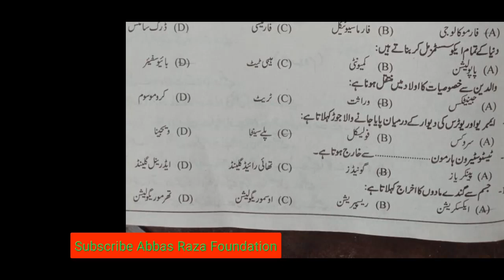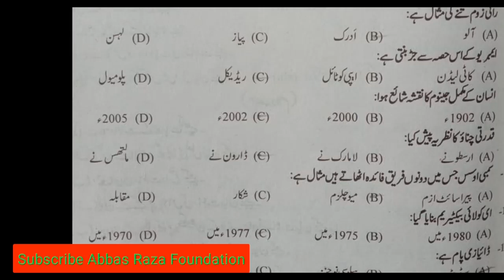10th class biology Objective guess paper 2020|V.V.Imp MCQs and Short Questions 10th Biology 2020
10th class biology Objective guess paper 2020|V.V.Imp MCQs and Short Questions 10th Biology 2020
10th class biology guess paper 2020|V.V.Imp MCQs and  Short Questions 10th Biology 2020
10th class biology guess paper 2020|V.V.Imp Long and Short Questions 10th Biology 2020
10th Class Biology Guess Paper 2020| V.V.IMP Guess Paper Biology 2020
In this video I'll Explain 10th Class Biology Guess Paper 2020 - Matric Biology Guess Paper 2020, its very easy way to solve 10th Class Biology Guess Paper 2020 - Matric Biology Guess Paper 2020 for more relevant videos of 10th Class Biology Guess Paper 2020
This is very important video for the students that wants to get good marks in annual exams 2020
10th class biology guess paper 2020
matric biology guess paper 2020
matric class biology guess paper 2020
10th biology guess paper 2020
important short question biology 2020
10th biology important short question 2020
10th biology important question 2020Abba